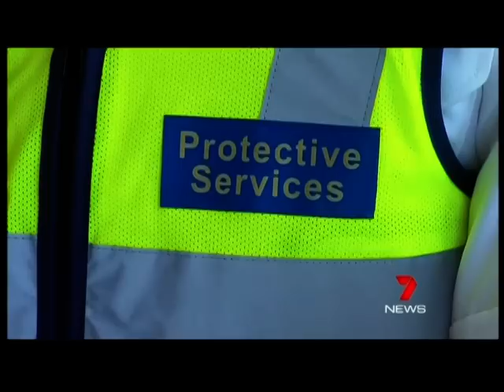Protective Service Officers now on duty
The first batch of the much publicised PSO's went on duty at 6pm on Flinders Street and Southern Cross station platforms. There are another 21 going through training and about 300 applicants in total - far short of the 900+ required. As reported by Channel 7 6pm evening news, February 22, 2012.